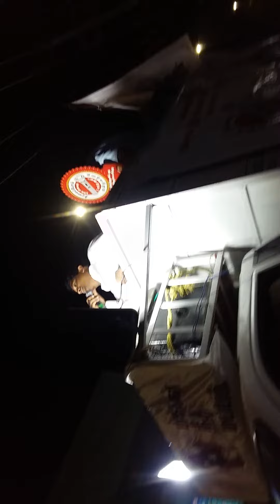torch cinnamon near to me